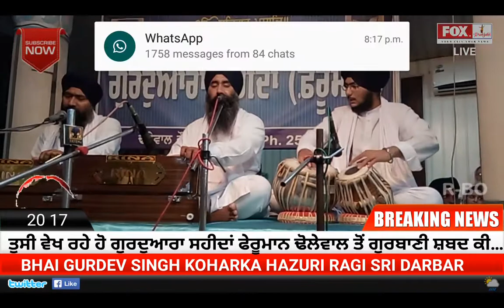LIVE KIRTAN BHAI GURDEV SINGH KHORKHA/ FOX PUNJABI